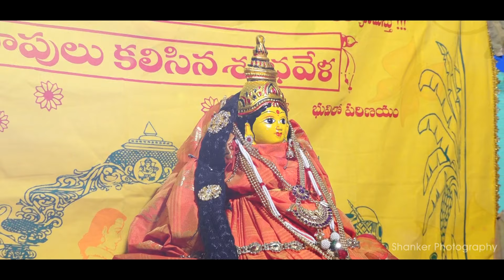Anath Balaji weds aditha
Wedding teaser Shankar photography